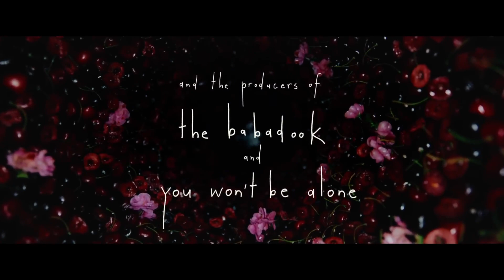Blaze | Trailer Oficial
✅ COMENTE!
✅ COMPARTILHE!